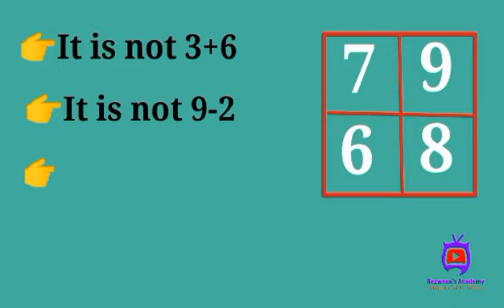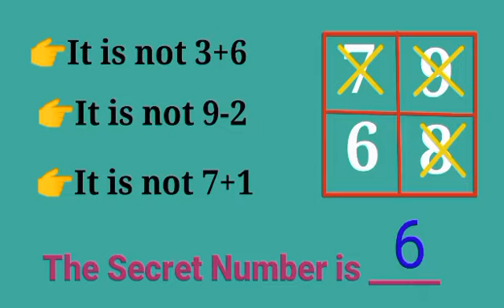Math Riddle For Kids With Answer | LEVEL 2 | Easy Riddle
⭐️💖⭐  Math Riddle for Kids With Answer   ⭐💖⭐

Hello Sweeties 😊 Easy kids riddle and answers for testing your brain IQ and having fun

If you're still reading this, you're amazing and stay safe!